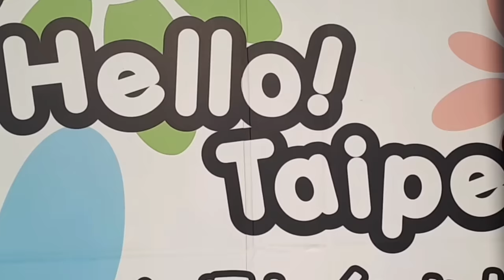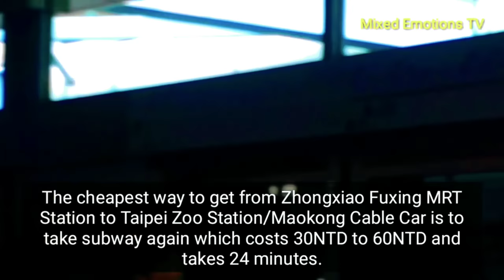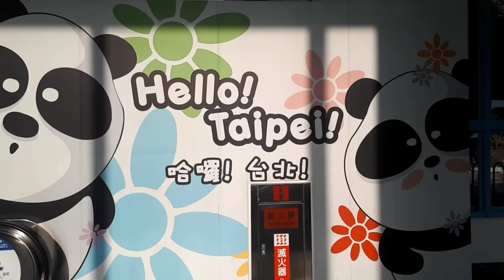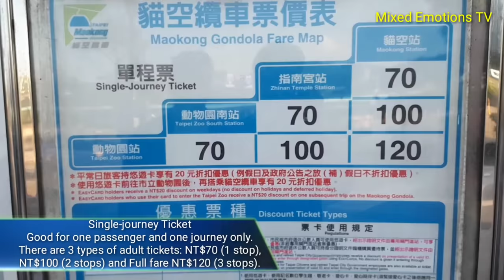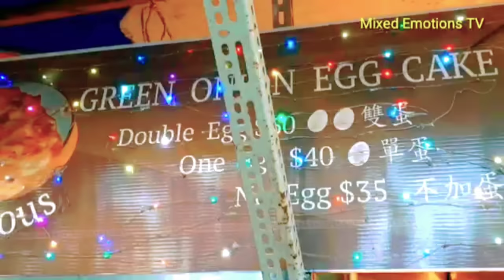The Maokong Gondola (貓空纜車) CABLE CAR IN TAIPEI TAIWAN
Note:

Some Information may have changed due to Covid-19 pandemic. Always check with the authorities for the possible updates and possible restrictions and requirements that may affect your plans. Follow the health and safety measures implemented in your origin and destination. Happy Trip and Stay safe!\

The Maokong Gondola (Chinese: 貓空纜車; pinyin: Māokōng Lǎnchē) is a gondola lift transportation system in Taipei, Taiwan. Opened on 4 July 2007, the Maokong Gondola operates between Taipei Zoo and Maokong. The 4.3 km (2.7 mi) line has four passenger stations.

Please Connect to MY ONE AND ONLY VIP member
 @Maganda Talaga

Please Support my Super Chatter/Channel Members
 @Maganda Talaga
 @Bench Bratt
 @Lakwatserang Lola
 @Richard Dingal
 @kalaCHUCHI Vlogs
 @Franzi Helminger
 @ungcle ed37 onag
 @Gha Official VLOGS
 @Aling Tekyang
 @Lorelyn Wennerström
 @Rjv Vlogs
 @Yamyam Admin sheralyn
 @Yusin Asin
@D'Dreamers PL Club
 @Corrine takeuchi Daylife
 @Melvz Cahayagan TV
 @Unal Ailesi
 @OPPA NATICS
 @MYK Cabalen TV
@Krista's Desert Life
@Klara Makris
@Franzi Helminger
@James14 Pal's
@Mitchie Mou Vlog
 @Irene & William UK
@Yukina's Channel
@The Miss Yoyo Show
 @CheChe Tervo
 @Rehm Tech
 @Kizzmark tv
 @Ghen Laurenciana
 @OKAMA TV VLOG
 @MC Lakwatsera
 @Roselle Taylor
 @Whiteford vlog
 @Brithney U.S.A
 @Our Life in Our World
 @Irene & William UK
 @AnneDutch BisdakEurope
 @Krista's Desert Life
 @James14 Pal's
 @BIG MAMI CHANNEL
 @Rubiemae Anacaya
 @Challenger zone
 @The great Dave channel
 @cherely hauck81
@Lisajean Greener
@jeanilicious R.
@Art Cool Vlogs
 @RIZZA STAM
 @PRETZIE TV
 @OPPA NATICS
 @Bench Bratt
 @Franzi Helminger
@Its Winter_2003 @EMIE CHANNEL
 @Adia U.

If you want to use this song  in your project you must copy & paste this into your description and also you have to credit the creators:

Tobjan - Bonjour [FTUM Release] · Tropical / Uplifting Background Music
Support Tobjan:

 Track: Seum Dero - Without You (feat. Denise Buckle)